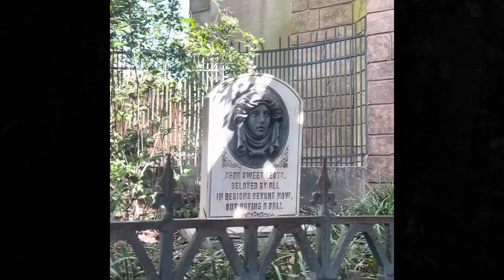QUICK SAND and Scurry Ghosts! | Haunted Mansion Magic Kingdom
We take a ride on Disney World Haunted Mansion, where we got stuck by a ghost! Very spooky fun, and beware the quicksand, a GenX fear.

Why is it always quicksand that gets you? Or is that purely a Genx fear? We travel to Disney World's Magic Kingdom and ride the classically spooky-fun Haunted Mansion ride. We do not fall in quicksand, but during our cruise through this haunted house, we do get stay in one place to capture a ghost scene that is so much fun to experience.

Non-monetized

00:00The mansion ride's intro
00:17 quicksand!
00:28 tombstone blinking
00:42 séance extended
01:12 Ringing of the bell
01:26 ghostriders